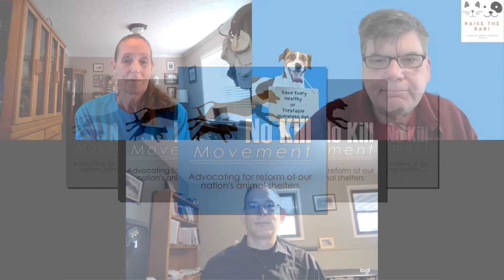No Kill in Motion - Pet Acquisition and Shelter Breeding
There's been talk lately - shockingly enough - of the idea of shelters breeding animals to meet public demand. What is the role of shelters in pet acquisition? Is it ever a good idea for this concept to even be considered by the sheltering industry?  Our discussion runs about 9 minutes.

Nathan Winograd also covered this topic recently on Substack in "Winter is Coming."